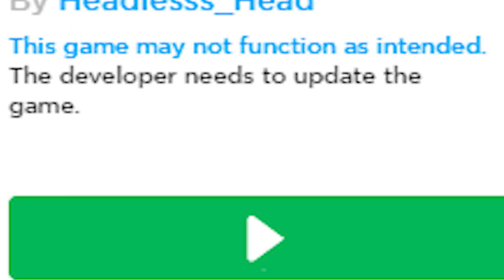ROBLOX NIGHTMARE ELEVATOR 😱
list=PLmXG5JxeMAwR1zfLkgu9KGIYBcEIGur7-